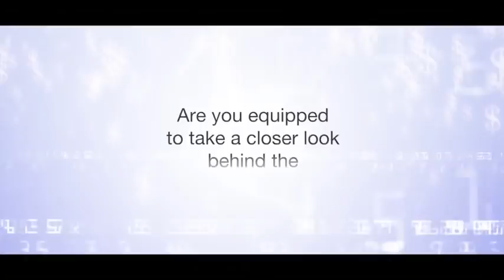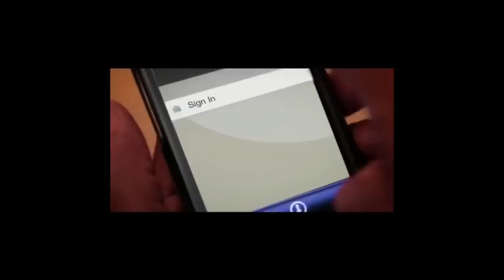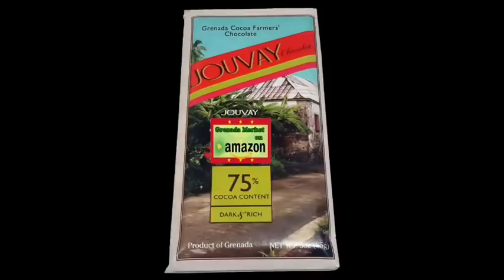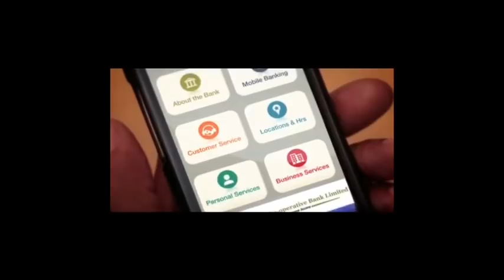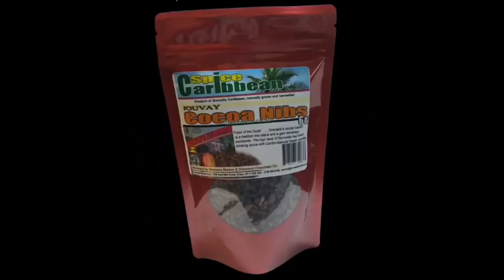050219 GUDDAY GRENADA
050219 GUDDAY GRENADA
[] Mr. Bierzynski is early this morning --- VERY EARLY!
[] Racial discrimination in the US
[] A wake-up call from Omali Yeshitela regarding Venezuela
[] More fond memories of Grenada --- This time, the Carenage
WEEKDAY NEWS/CURRENT AFFAIRS FEATURE FROM GRENADA. GRENADABROADCAST CLAIMS NO RIGHTS TO ANY MUSIC OR VIDEOS PLAYED OR CAUSED TO BE PLAYED ON THIS PROGRAM.